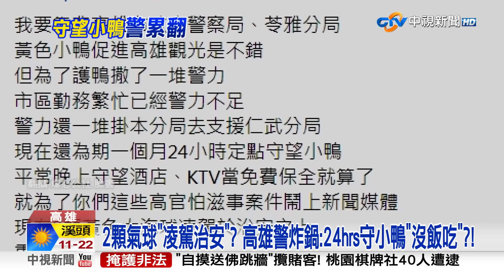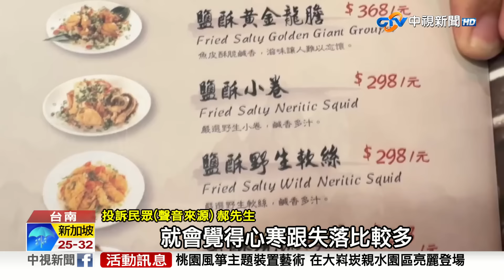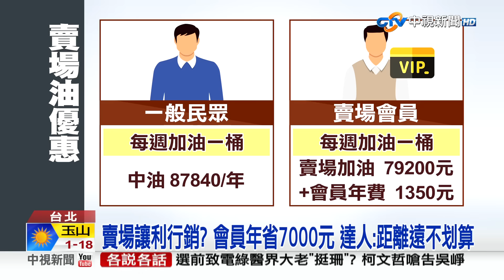20240202 1900 中視新聞全球報導